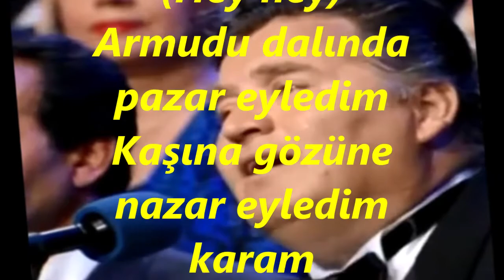Tuğrul MUMCU-Köprüler Yaptırdım (Karam) (SEGÂH)R.G.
SOLİST:
*TUĞRUL MUMCU*
VİDEOYU YAPAN
*RECEP GAYRETLİ*
GÜFTE:
BESTE:  ANONİM
USUL:  NİM SOFYAN
MAKAM:    SEGÂH
Hey hey)
Köprüler yaptırdım gelip geçmeye
Çeşmeler yaptırdım suyun içmeye karam
Kavlî karar ettim alıp kaçmaya
Boşa kostaklanma kostak değilsin karam
Değilsin karam amân amân değilsin vay vay
(Hey hey)
Armudu dalında pazar eyledim
Kaşına gözüne nazar eyledim karam
Seksen şeftaliye pazar eyledim
Yanılmış da yüz almışım bilemem karam
Bilemem karam amân amân bilemem vay vay.